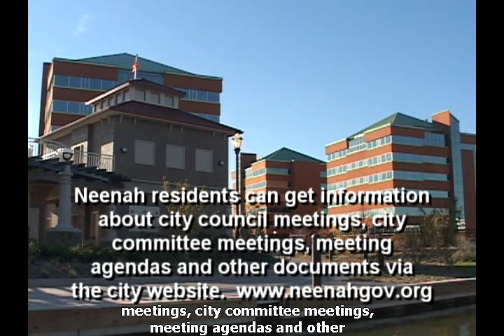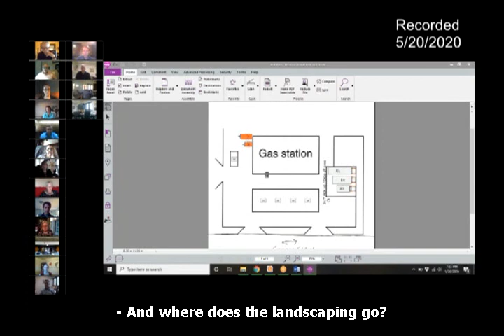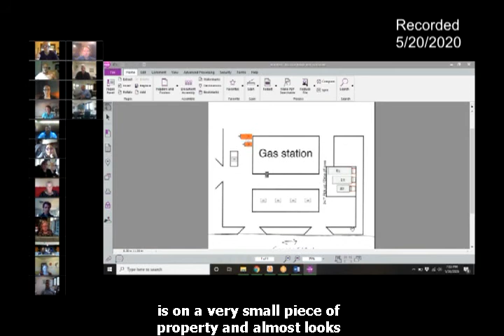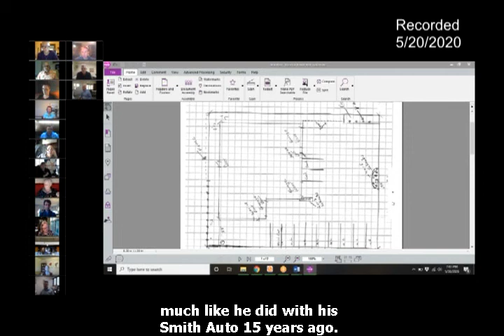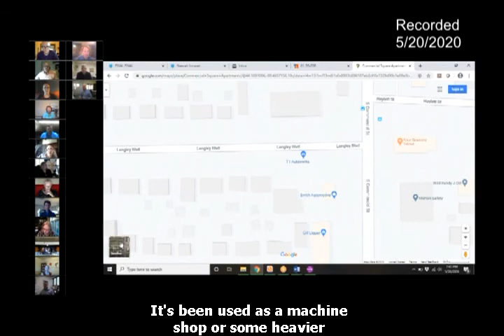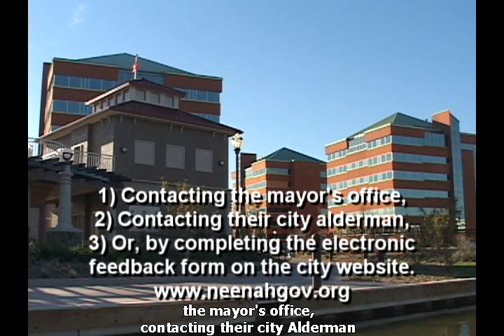5-20-2020 Council Meeting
Recording of the May 20th, 2020 City Council meeting.